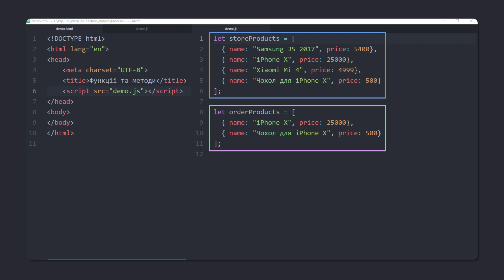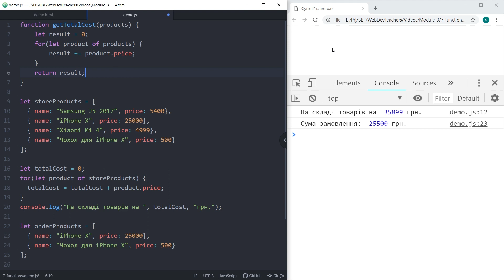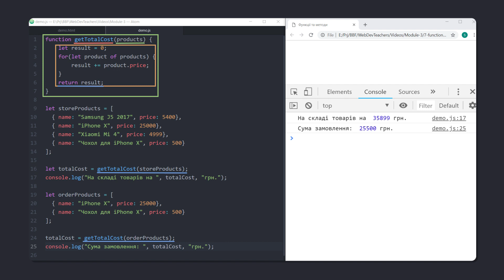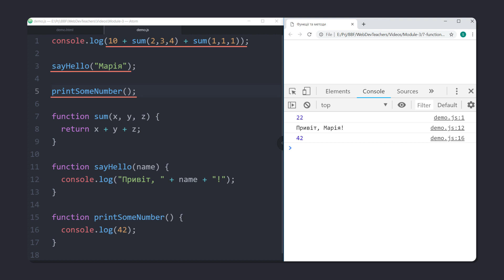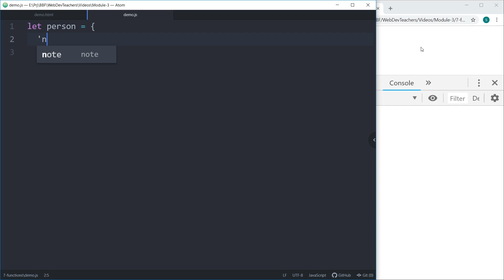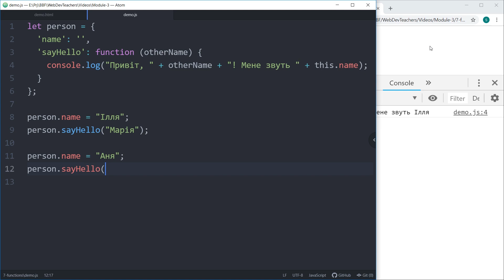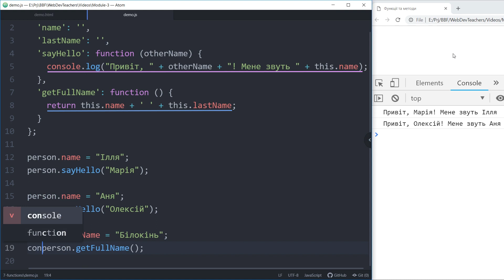Функції JavaScript | Основи веб-розробки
У безкоштовному онлайн-курсі «Основи веб-розробки» ти ознайомишся з теоретичними та практичними аспектами фронтенд-розробки, навчишся створювати власні веб-сайти та адаптувати їх під власні потреби. Посилання на курс

Переходь за посиланням, щоб отримати доступ до тестів та іспиту, а також сертифікату по завершенню курсу!